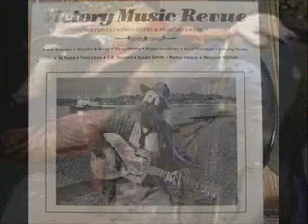Baby Gramps - Don't play no Andrews Sisters (1984)